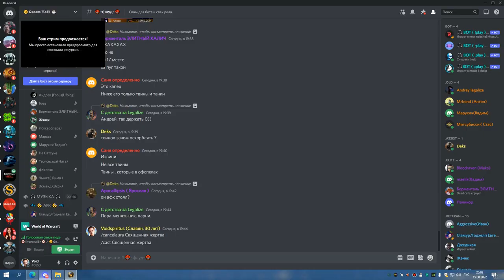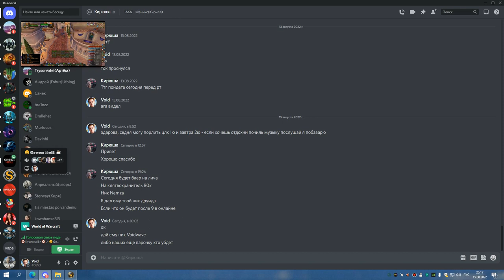4я часть ЦЛК 25об до синдры БДК 15 08 22